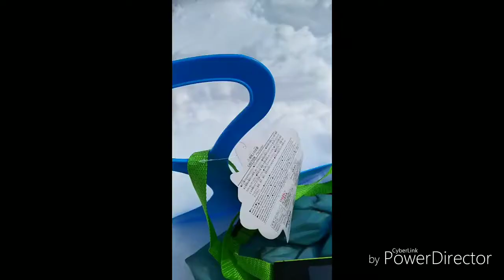2019年1月11日雪玉大きいの二つ振り返りしたっけナウ♥️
⛄️は違う動画でありますが、わからないから、今ある雪だるまかりましたっけナウ♥️